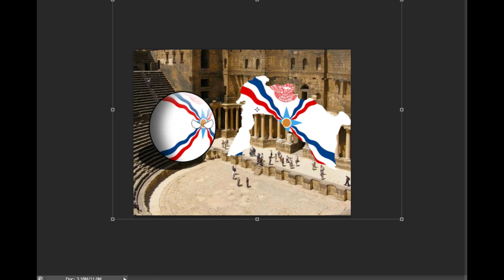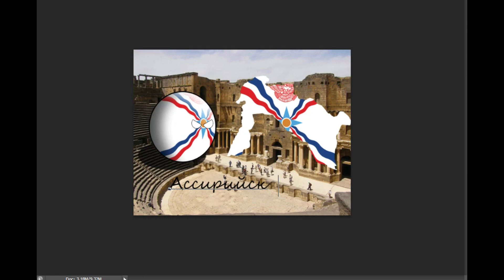Speed-art Ассирийская Империя на конкурс Original mapper|Читать описание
Извините за такое качество видео(